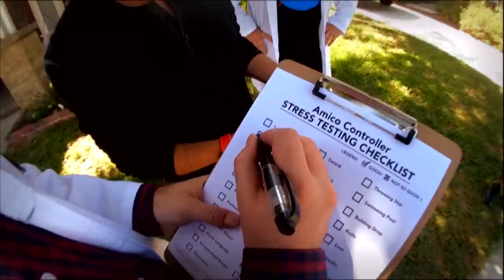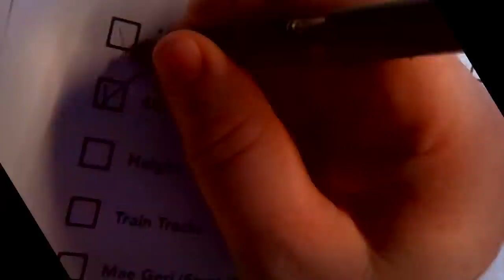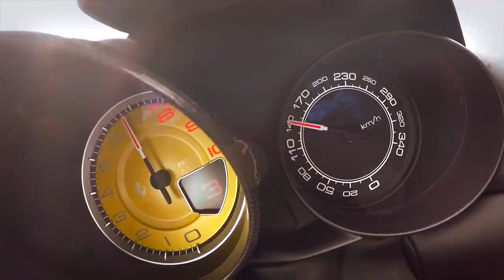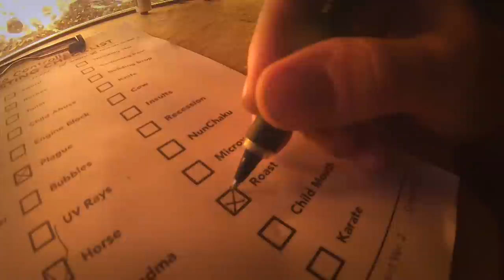Intellivision Amico™ Special Event Announcement #1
REGISTER TO WIN A FOUNDERS EDITION AMICO DURING THE EVENT!
Intellivision Amico™ Special Event Reveal, Announcements, Live Comments and Q&A!
August 4, 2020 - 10am PDT / 1pm EDT / 7pm CET

Stress Testing Video #1
Produced & Written by: Tommy Tallarico & Scott Barrett
Directed & Edited by: Scott Barrett

Sound Design: Tommy Tallarico & Scott Barrett

Cast
Tommy Tallarico - Himself
Hardware Engineer:  Mike Kosco
Mechanical Engineer: Todd Linthicum
Lawnmower Man:  John Alvarado
Bubble Bobbler:  Indigo Alvarado
Karate Champ & Park Casualty:  Kevin Strom
Kung Fu Master:  Kevin Alvarado
Horse Rider:  Shannon Tallarico
Horse:  Rocky Tallarico
Space Spartan: Scott Barrett
Space Hawk:  Dean Haglund
Houston:  Bradford J. Franklin (aka Scott's dad)